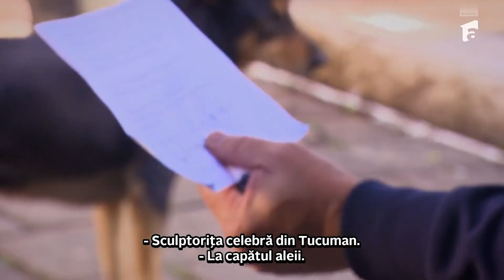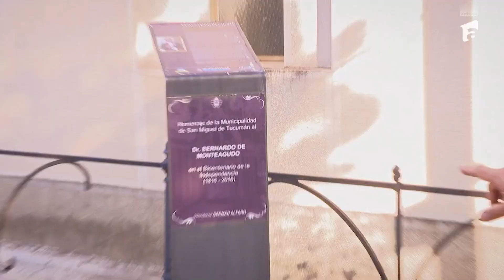Ce a făcut Romică atunci când a ajuns la cimitir